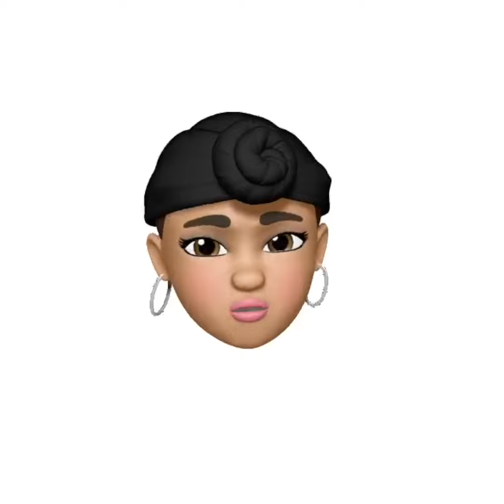IMPEACHMENT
Miss Undastood encourages individuals to vote. It doesn't matter who you vote for as long as you don't vote for the current President. Our country deserves good leadership. Will it be Bernie Sanders? Elizabeth Warren? Joe Biden? People say you should never discuss money and POLITICS. But here it is. What do you think?
Video by: @noshakywork